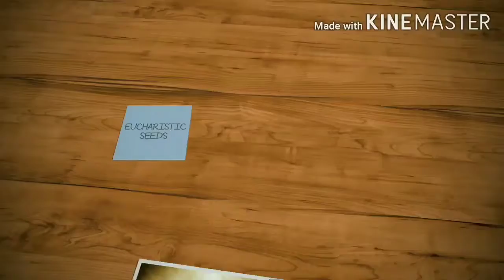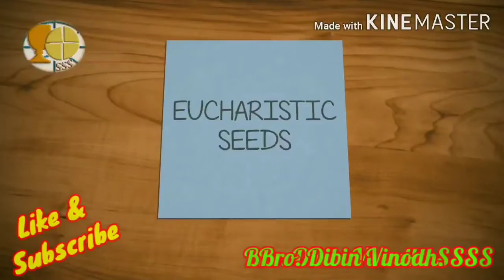Homily on 25th Sunday of Ordinary Time.... Bro. Dibin Vinodh. SSS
Equal in the eyes of God